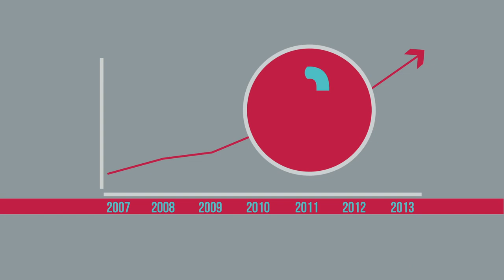1850 Televisión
Bienvenido a nuestro canal de YouTube oficial. Decimos NUESTRO por que ¡también es tuyo! ¡Disfrútalo!